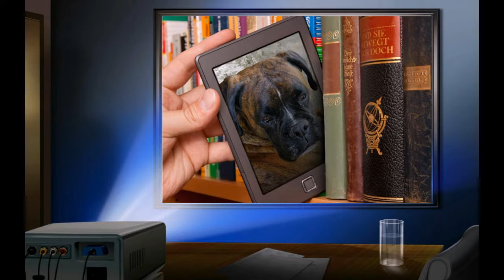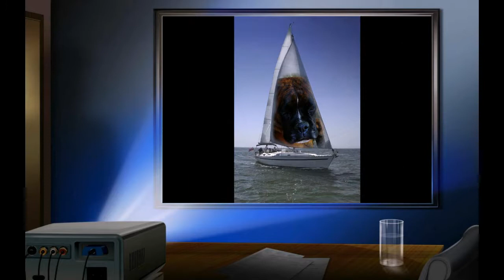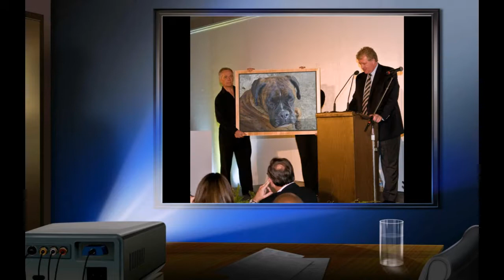Ricordo di Maya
Musica da Die tote Stadt di E.W.Korngold